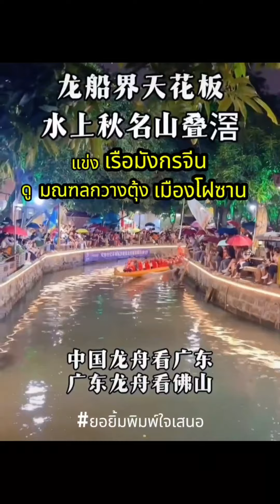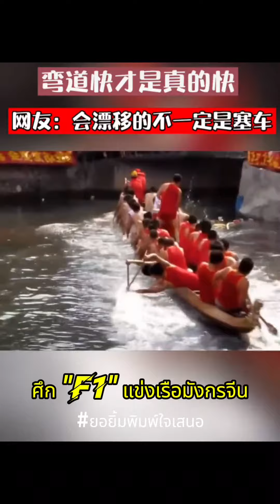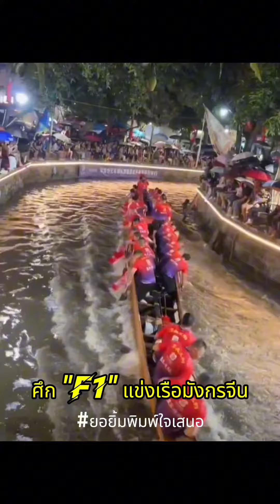เทศกาลตวนอู่ 5ค่ำเดือน5 ห่อบ๊ะจ่าง 🐲แข่งเรือมังกร 🐲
วันนี้ (10 มิ.ย.2024) ตรงกับ เทศกาลตวนอู่ 5ค่ำเดือน5 ห่อบ๊ะจ่าง 🐲แข่งเรือมังกร 🐲
📌ดูแข่งเรือมังกรจีน…ต้องดูของมณฑลกวางตุ้ง!!!
📌ดูแข่งเรือมณฑลกวางตุ้ง…ต้องดูของ เมืองโฝซาน!